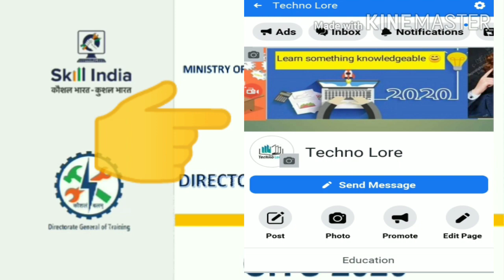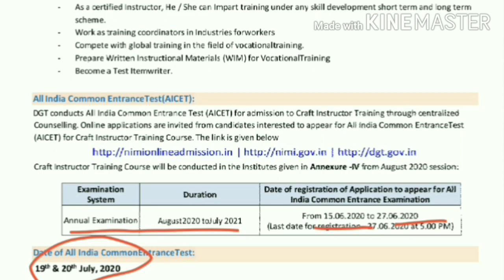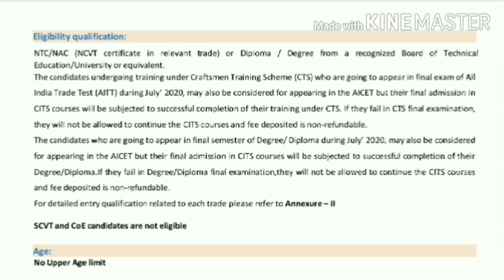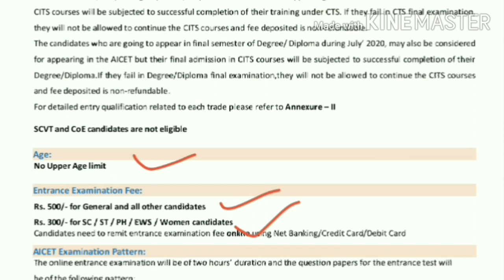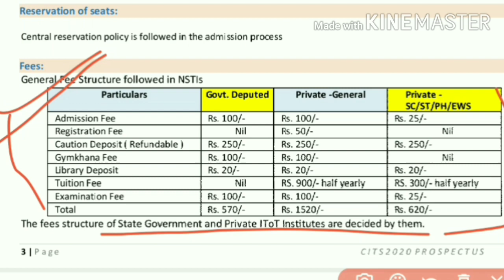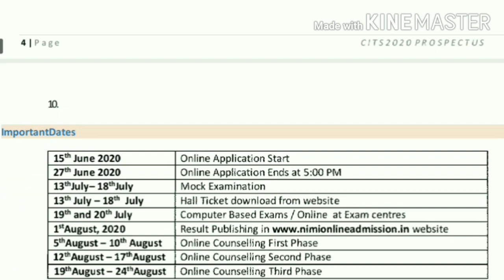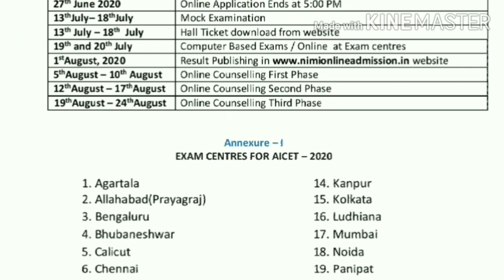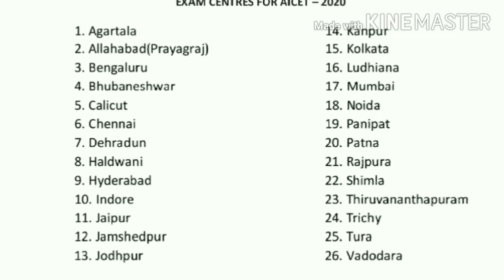CTI/CITS online form। CTI Admission 2020।CTI/CITS Full information। तैयारी कैसे करें??। Full details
Hello friends.
This channel based on education. Here we will learn something knowledgeable 😊 😊

We will discuss about CTI/ CITS
Online form
Admission information
Exam date

Friends agar aapko meri ye video aachi lagi ho tho please like, subscribe and share krana bikul naa bhule or aapko agar koi bhi problem ho tho mujhe comments krke zaroor batyega.